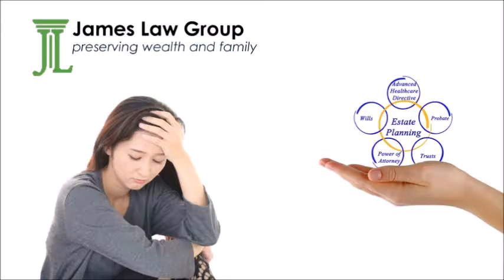probate attorney in Penn Valley, CA - James Law Group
Practicing in the areas of estate planning, probate, estate litigation and trust administration for over a decade,
proprietor Christine James of James Law Group has seen how improper planning can affect the families left behind after a loved one dies. Most estate planning attorneys only draw up wills and trusts. They do not do litigation and many do not do probate.

This means they do not see the results of their planning and how things can and do go wrong.

trust attorney, probate, probate attorney, wills and estate planning attorney, contesting a will, attorney for probate letters, died without a will attorney, beneficiary of a will attorney, attorney for wills and estate